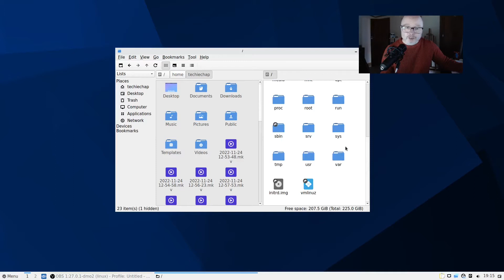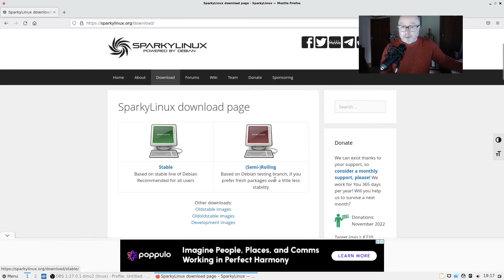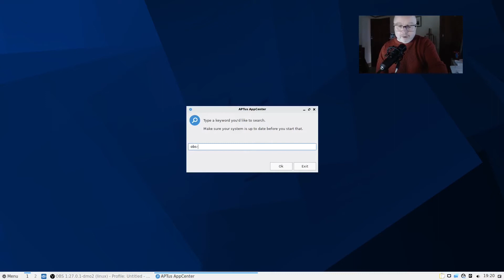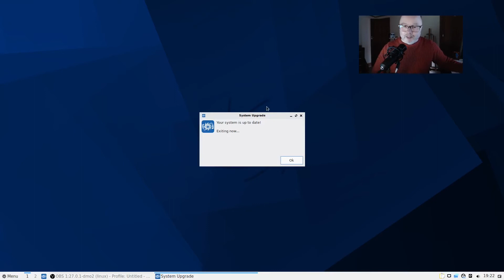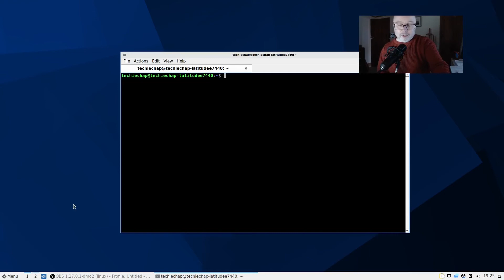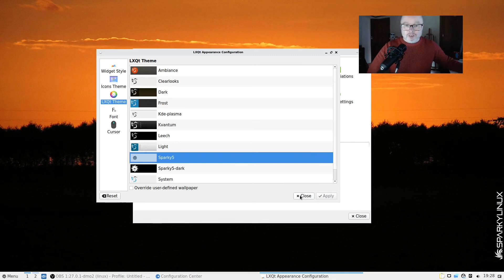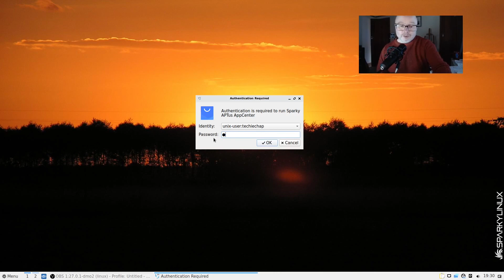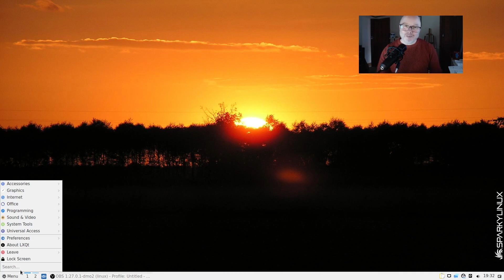Sparky Linux 6.5 Review : Fast beginner friendly distro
In this episode, I take Sparky Linux 6.5 LXQT stable version for a spin.